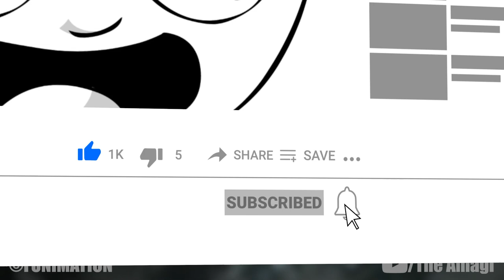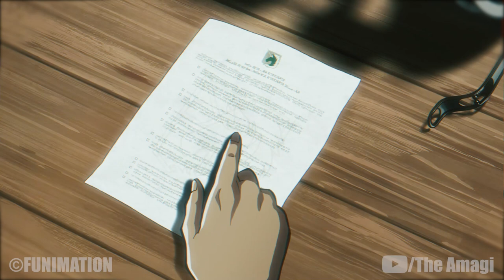The Life Of Mikasa Ackermann (Attack On Titan)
Mikasa Ackermann is one of the two deuteragonists of the series. She is the adoptive daughter of Grisha and Carla Jaeger and the adoptive sister of Eren Jaeger. After her biological mother and father were murdered by bandits, Mikasa was rescued by Eren. She lived with him and his parents for approximately one year before the Fall of Wall Maria. Though she desires only to live a peaceful life with Eren, Mikasa chose to follow him into the military—where she is considered the best soldier among the 104th Cadet Corps. She later joined the Scout Regiment to continue following and protecting Eren.

CHAPTERS

00:00 Intro
01:09 Background
02:16 The Fall of Shiganshina arc
03:51 Humanity's Comeback arc
04:38 Distress
05:01 A Sudden Visitor: The Torturous Curse of Adolescence
05:25 The Struggle for Trost arc
09:22 Eve of the Counterattack arc
10:08 The 57th Exterior Scouting Mission arc
10:57 Assault on Stohess arc
11:54 Clash of the Titans arc
16:25 The Uprising arc
25:30 Lost in the cruel world
25:54 Return to Shiganshina arc
35:07 Marley arc
39:53 War for Paradis arc

ATTACK ON TITAN WIKI

CREDITS

PRODUCER: @AmagiPublishing
NARRATOR: @Adrian Apolonio
EDITOR: @Imubi5